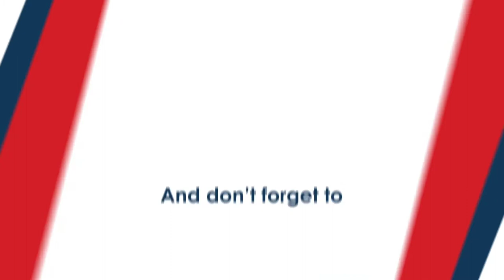Having Realistic Expectation About Your New Custom Modular Home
Buffalo Modular Homes serves customers all over New York State and beyond!  Some of our most popular build locations are Buffalo, Rochester, Ellicottville, Chautauqua, Lake George, Lake Placid, the Adirondacks, the Hudson Valley, the Catskills, and the Finger Lakes.  To learn more about how we can assist you in building and customizing your very own luxury home, visit our